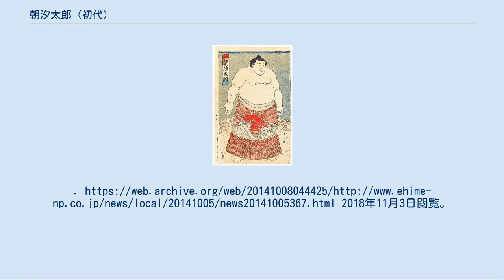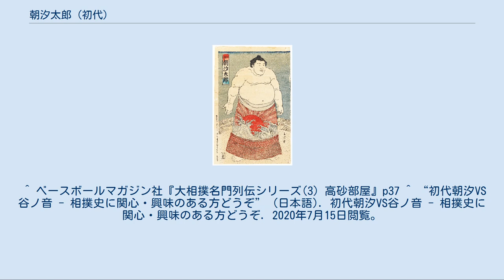朝汐太郎 (初代)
朝汐 太郎（あさしお たろう、元治元年11月28日（1864年12月26日） - 大正9年（1920年）8月26日）は、大相撲の大関（現役中に1日限りの横綱免許）。
本名：杉本→増原太郎吉（ますはらたろきち）。
得意手は左四つ、上手投げ、寄り。
 朝汐太郎 (初代)、浮世絵（1901年） 元治元年（1864年）、増原勘十郎の長男として伊予国宇和郡（現在の愛媛県八幡浜市）に生まれる。
子供の頃から力自慢で、７歳の頃には一斗樽（約18リットル）を楽に持ち上げることが出来たといわれる。
地元の素封家である大黒屋吉蔵の家に奉公して、木蝋製造の蝋打ち業に従事した。
しかし太郎吉は仕事よりも相撲の稽古を好んで行い、暇さえあれば大黒柱に突っ張りをぶちかまし、素人相撲が開かれると仕事を休んで参加した。
その余りの相撲に対する熱中ぶりの為、奉公先から叱責されることも有ったという。
 1881年、17歳の時に大坂相撲の朝嵐に誘われて押尾川に入門、1883年に「朝汐」の名で土俵に上る。
太郎吉は大阪相撲に満足せず、1889年に上京して高砂改正組から勧誘され東京相撲に加入する。
東京相撲では1890年1月場所に十両格付出で初土俵を踏んだ。
この時、師匠高砂から朝汐なんて素人くさい名前だと改名を促され、周囲からももっといい四股名があるはずだと横槍を入れられたが、本人は気にせず、「強うなりゃ、ええ名になります」と言って最後まで朝汐太郎で通した。
 1893年1月場所で関脇へ昇進、関脇を5年にわたり連続11場所務めたが、西ノ海、小錦という強豪がおり、1898年5月場所に漸く大関に昇進した。
大関に昇った朝汐は旧宇和島藩主の伊達宗徳から、伊達家の家紋「竹に雀」があしらわれた化粧廻しが授与されている。
朝汐は大関を1903年1月場所まで5年10場所務めた。
優勝制度のなかった時代だが、1894年5月場所（8勝1敗）、1898年5月場所（7勝1敗1分）で優勝に相当する成績を残している。
当時は梅ヶ谷と常陸山の全盛期であった。
また、横綱となれなかった逸話として、相撲を好んだ明治天皇が高砂部屋を訪れた際に朝汐と取り組み、素人には負けられないと朝汐が天皇を投げ飛ばしてしまったというものも伝わっている。
 1900年、愛媛県の地方巡業に参加、地元八幡浜（現在の大黒町3・4丁目付近）でも興行が開かれた。
当時はそこに川が流れており見物客は川を迂回して向かわなければならなかった。
朝汐はこれを慮り、地元の豪商などの協力を取り付けて一夜にして土橋を作り上げたという。
橋はその後「朝汐橋」と呼ばれるようになった。
その川や橋は無くなったが、現在も朝汐橋に由縁のある地名が残されている。
 1900年頃までが全盛期で1903年1月場所限りで大関陥落。
長年の功労が認められ、大関陥落後ではあるが1904年（明治37年）12月には吉田司家から1日限りの横綱免許を授与されて土俵入りを披露、1905年（明治38年）4月には、故実門人としてその名が記載された。
1908年（明治41年）1月場所、11枚目で全休し43歳で引退、幕内在位は19年間に及んだ。
引退後は年寄佐ノ山を襲名する。
佐ノ山部屋持ち時代は朝嵐長太郎を引き取ったが、その朝嵐は再び本家の高砂部屋に戻している。
1920年（大正9年）8月26日に年寄のまま死去した。
 ^ a b c d e f g h i j k l m n o “朝汐 太郎（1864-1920）”. ほっと de 西伊予. ぴぃぷる 歴史上の人物. 八幡浜・大洲地区広域市町村圏組合. 2018年10月30日時点のオリジナルよりアーカイブ。
2018年11月2日閲覧。
 ^ a b “朝汐太郎(初代) あさしお-たろう”. 講談社 (2015年9月). 2018年11月1日時点のオリジナルよりアーカイブ。
2018年11月2日閲覧。
 ^ a b c ベースボールマガジン社『大相撲名門列伝シリーズ(3) 高砂部屋』p17 ^ “八幡浜出身名力士の前田山、朝汐　地元で企画展”. 愛媛新聞. (2014年10月5日). オリジナルの2014年10月8日時点におけるアーカイブ。